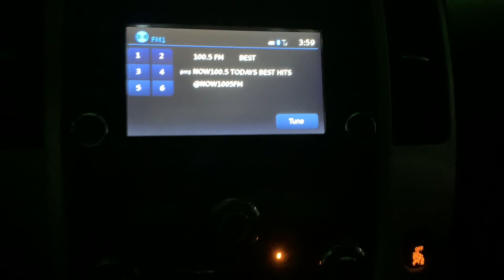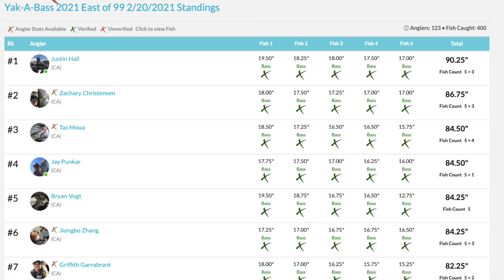First Kayak Fishing Tournament of 2021 Yak A Bass East Of 99 Challenge New Melones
Thanks for tuning in everybody here is my first tournament of the year at New Melones.
Filmed on Go Pro Hero 7 and Iphone XS